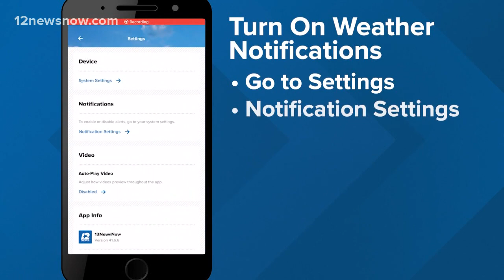Hurricane preparation complicated by coronavirus pandemic in Southeast Texas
Officials admit the coronavirus has made preparing for potential storms a bit more challenging